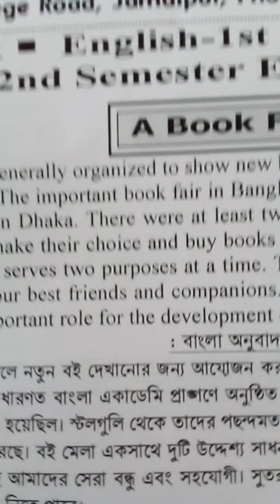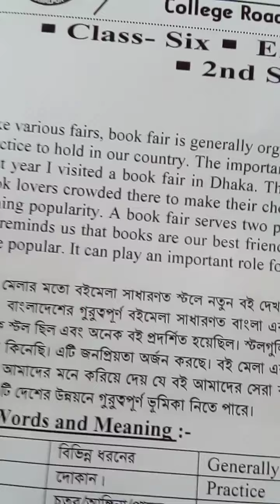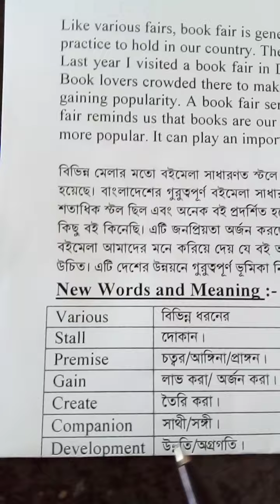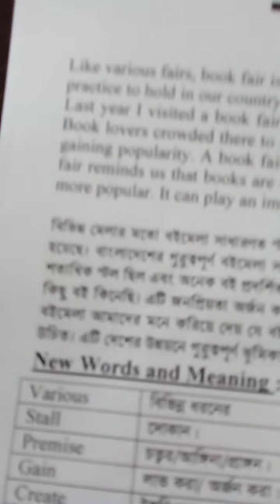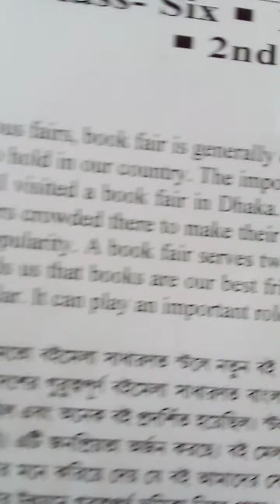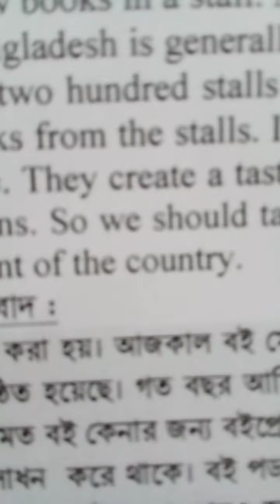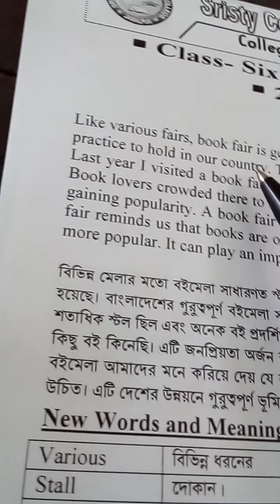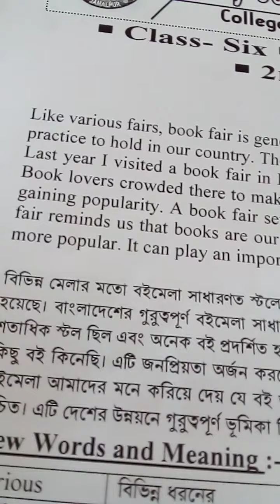15 June 2021